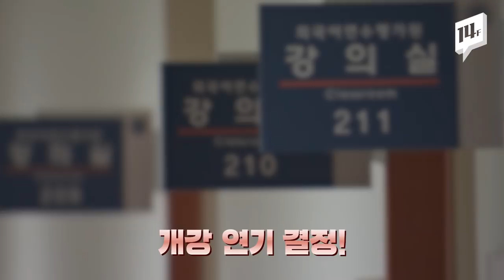"국내 17, 18, 19번 환자 추가..신종 코로나 환자 추가..대학교 개강 연기, 백화점 휴무..." / 14F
‘신종 코로나’ 기세가 수그러들 줄 모르고 있습니다. 중국에서만 사망자가 490명에 달하고 있습니다. 우리나라에서도 2명이 추가 됐는데 제3국 감염자가 포함됐습니다. 대학들은 졸업식을 취소하고 개강은 연기하고, 백화점은 휴무를 하는 등 우리들의 일상생활을 움츠러들게 하고 있습니다.